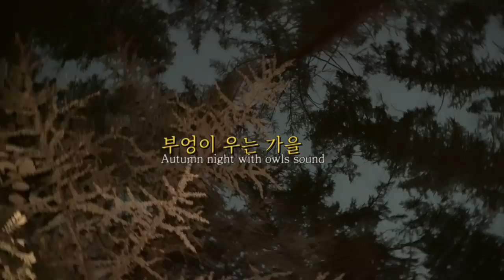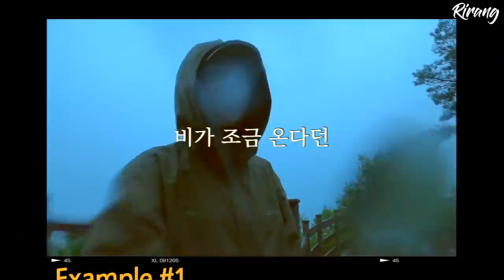도난사고...⚠️ /비온 후 나홀로 야생캠핑 / 고등어+새우 화로구이(With.🍺)/ 부쉬크래프트 / Episode.1